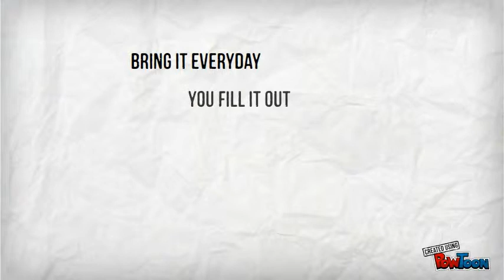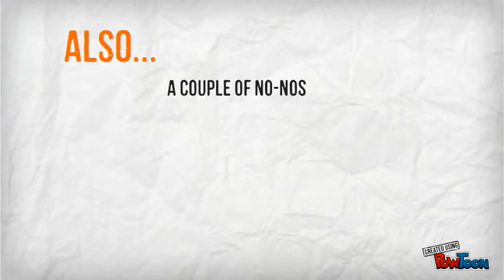WELCOME BACK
SHORT INTRO TO BUSINESS CLASSES AT WAO.-- Created using PowToon -- Free sign up . Make your own animated videos and animated presentations for free.  PowToon is a free tool that allows you to develop cool animated clips and animated presentations for your website, office meeting, sales pitch, nonprofit fundraiser, product launch, video resume, or anything else you could use an animated explainer video. PowToon's animation templates help you create animated presentations and animated explainer videos from scratch.  Anyone can produce awesome animations quickly with PowToon, without the cost or hassle other professional animation services require.